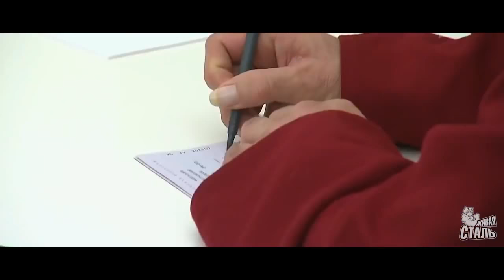Пять актёров, которые ДЕРУТСЯ не хуже, чем в кино